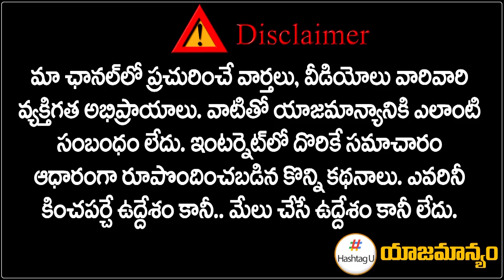హుజూరాబాద్ రేసులోకి రేవంత్ రెడ్డి | Revanth Reddy New Strategy On Huzurabad By Election | HashtagU